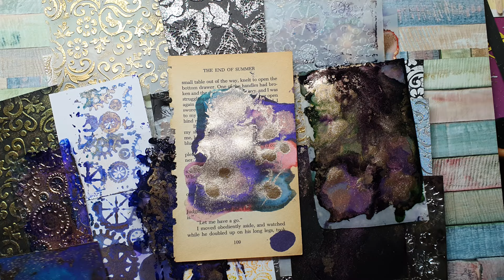ЭКСПЕРИМЕНТ С ЭМБОСИНГОМ АЛКОГОЛЬНЫМИ ЧЕРНИЛАМИ И ПАПКАМИ ДЛЯ ТИСНЕНИЯ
ЭКСПЕРИМЕНТ М ЭМБОСИНГОМ АЛКОГОЛЬНЫМИ ЧЕРНИЛАМИ И ПАПКАМИ ДЛЯ ТИСНЕНИЯ